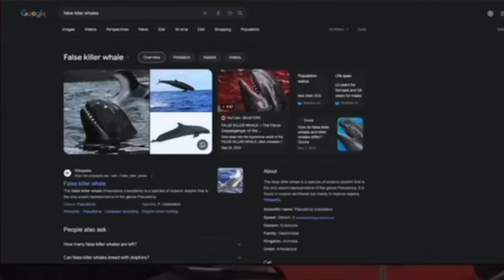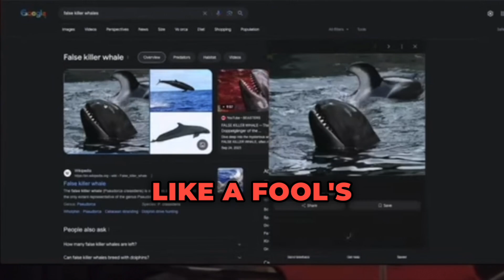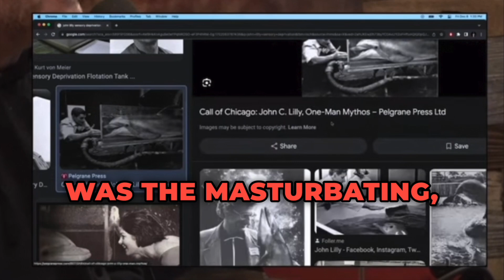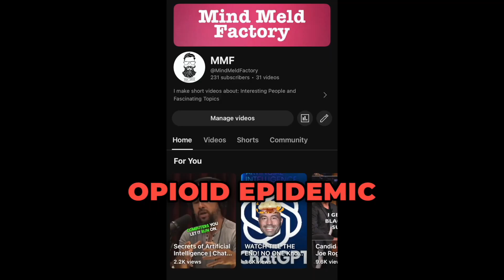AI is Deciphering Animal Communication | Aza Raskin & Joe Rogan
In this captivating conversation between Joe Rogan and Aza Raskin, they delve into the intriguing realm of AI deciphering animal communication. Explore the groundbreaking insights as they discuss the evolving technology that enables us to understand the languages of our fellow Earth inhabitants. From deciphering whale songs to decoding primate gestures, the dialogue unveils the potential of AI in unraveling the mysteries of the animal kingdom. Join the discussion and embark on a journey into the intersection of artificial intelligence and the rich tapestry of non-human communication.